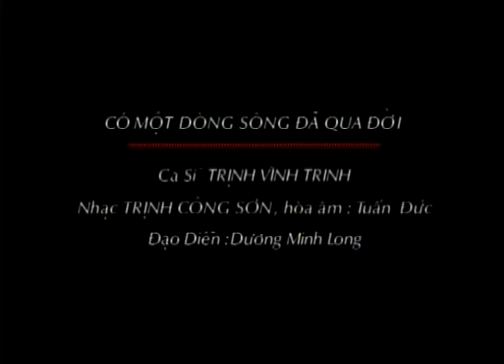Có Một Dòng Sông Đã Qua Đời | Trịnh Công Sơn | Trịnh Vĩnh Trinh